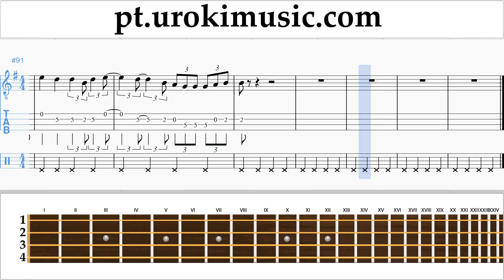Curso de Banjo (Tenor irlandês) Mariah Carey - All I Want For Christmas Is You Tablatura Parte#2 um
Curso de Banjo Mariah Carey - All I Want For Christmas Is You Tablatura Parte # 2 um-i372 Por favor, escreva nos comentários, como fazer lições mais útil para você?